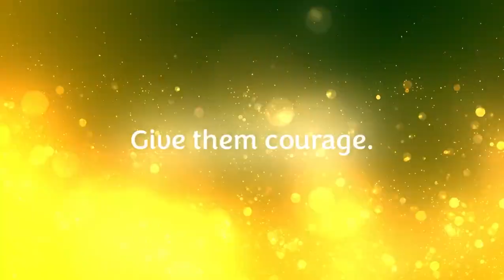Explaining Figmentation - Figmentation Podcast Ep: 5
For some, understanding Figmentation is easy, for others it's all about speaking their language.

Thank you Desert Focus